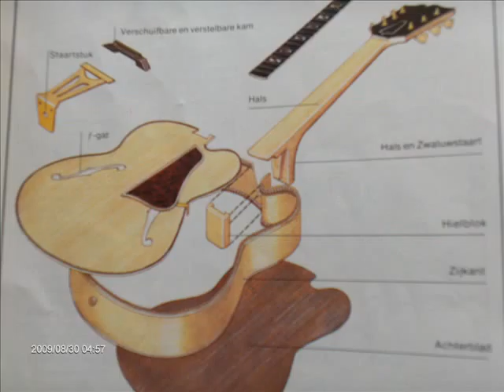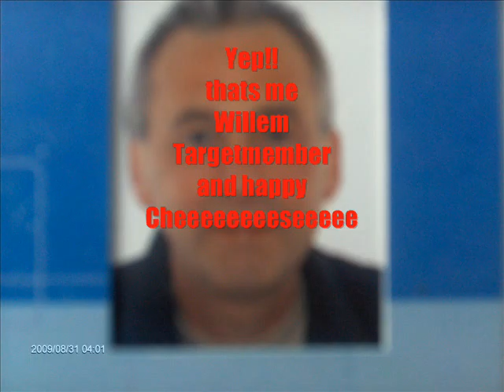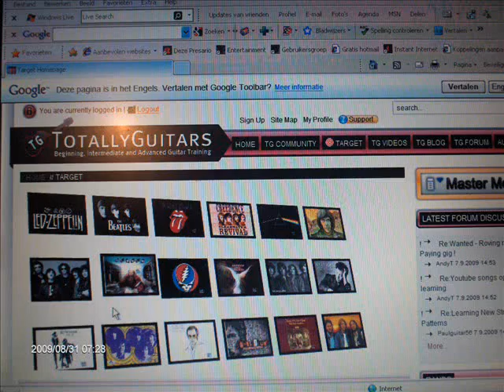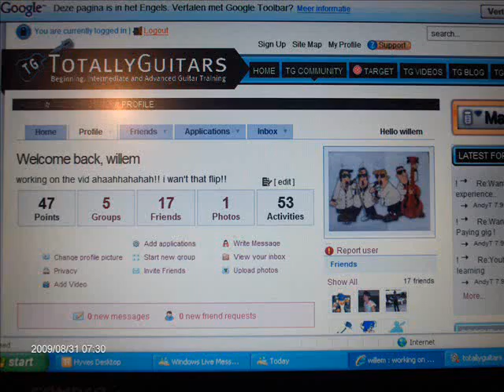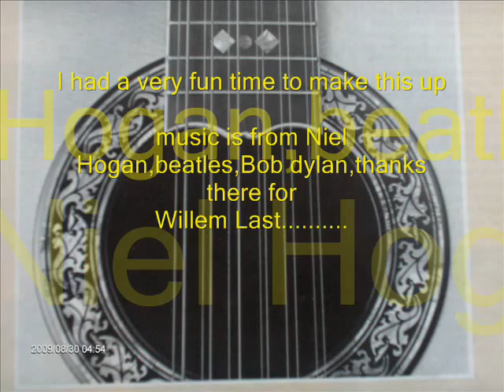totallyguitars competition to make video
Hello, i had a very fun time to make this up